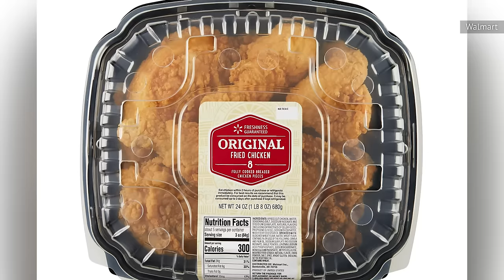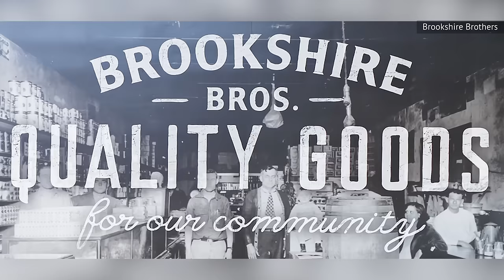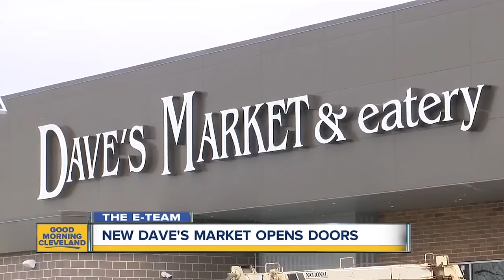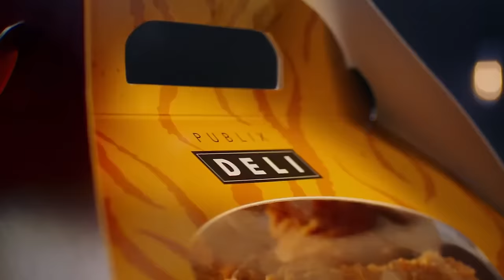Don't Buy This Grocery Store Fried Chicken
Let's talk grocery store fried chicken: Which ones soar to delicious heights, and which fall flat? Here's the worst and the best grocery store fried chicken if you're looking for finger-lickin' goodness in a convenient package.

Worst: Walmart | 0:00
Worst: Food 4 Less | 1:22
Worst: Pick 'n Save | 2:33
Worst: Target | 3:31
Worst: Acme | 4:32
Worst: Heinen's | 5:33
Best: Brookshire Brothers | 6:38
Best: Safeway | 7:53
Best: Winn-Dixie | 9:04
Best: Ralphs | 9:51
Best: Dave's Supermarket | 10:51
Best: Publix | 11:51